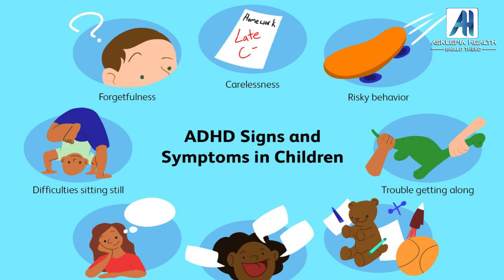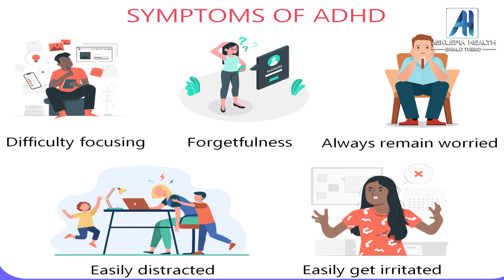শিশুর অতি চঞ্চলতা: ADHD লক্ষণ নয় তো?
শিশুরা স্বাভাবিকভাবেই চঞ্চল হয়ে থাকে। দুরন্তপনা, নিজের মতন দুষ্টুমি করা - এগুলো শিশুর স্বভাব। তবে কখনও কখনও এই চঞ্চলতার পরিমাণটা একটু বেশিই দেখা যায়। যার ফলে শুরু হয় পড়ালেখায় অমনোযোগিতা, হঠাৎ রাগ দেখানো, অতিরিক্ত দুরন্তপনার জন্য অন্যের বিরক্তির কারন হওয়া কিংবা প্রায়ই ছোটখাটো আঘাত পাওয়ার মতন ব্যাপারগুলো।

উক্ত ভিডিওটিতে শিশুর অতি চঞ্চলতা এবং তার প্রতিকার সম্পর্কে বিস্তারিত কথা বলছেন clinical psychologist বিদিশা ভট্ট্যাচার্য

ASKLEPIA HEALTH APP.